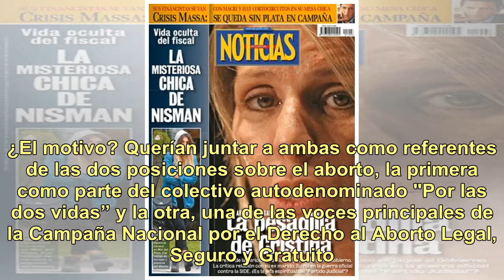¡En veredas opuestas! El picante "me gusta" de Carla Peterson en Instagram tras su negativa a fot...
¡En veredas opuestas! El picante "me gusta" de Carla Peterson en Instagram tras su negativa a fotografiarse con Amalia Granata

Un tenso momento vivió Amalia Granata cuando, invitada la fiesta de los Personajes del año que hace la revista Gente, obtuvo un “no” como respuesta de Carla Peterson. ¿El motivo? Querían juntar a ambas como referentes de las dos posiciones sobre el aborto, la primera como parte del colectivo autoden...